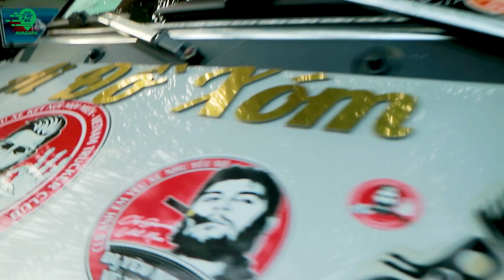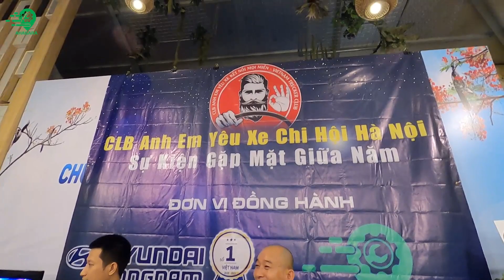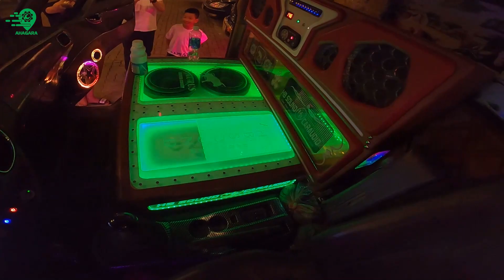Sự kiện Gặp Mặt Giữa Năm của CLB AE yêu xe kết nối mọi miền - Chi hội Hà Nội diễn ra như thế nào?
Nếu có nhớ nhau quá, thì phải găp nhau thôi đúng không anh em?
Sự kiện "Gặp mặt giữa năm" được CLB AE yêu xe chi hội Hà Nội tổ chức ấm cúng và trang trọng. Với mục đích tạo cơ hội để các anh em chiến hữu trong chi hội có dịp được gặp mặt, chia sẻ những câu chuyện, sự kiện đã diễn ra thành công tốt đẹp.
Ahagara hân hành và rất lấy làm vui khi tiếp tục được đồng hàng cùng anh em với vai trò là 1 người bạn, 1 đơn vị tài trợ cho sự kiện.
Chúc cho CLB ngày càng phát triển, anh em ngày càng gắn kết hơn nữa.
Cùng Ahagara xem lại những hình ảnh và thước phim ấn tượng của sự kiện "Gặp mặt gữa năm" - CLB AE yêu xe nhé!
Với phương châm Kết nối chia sẻ và sẵn sàng tương trợ thì Ahagara luôn mong muốn được đóng góp vào sự phát triển của các cộng đồng lái xe trên toàn quốc.